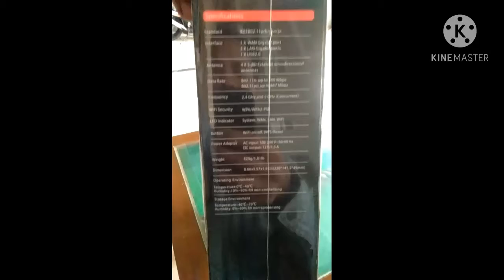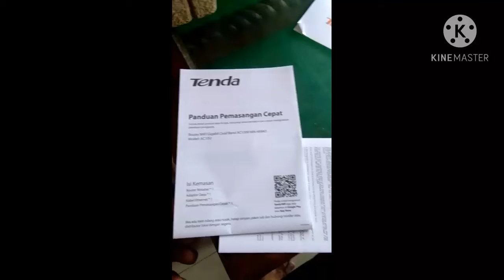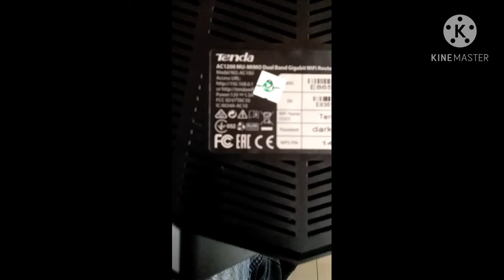Anboksing Router tenda AC1200." daya pancarnya sangat kuat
tenda AC1200 ini sangat bagus gigabit
daya pancarnya sampai 20 meter, bisa tembus tembok,sy sarankan untuk kawan kawan kalo beli alat wifi pakai alat ini ya nggak bakalan kecewa, karena sy  udah membuktikan